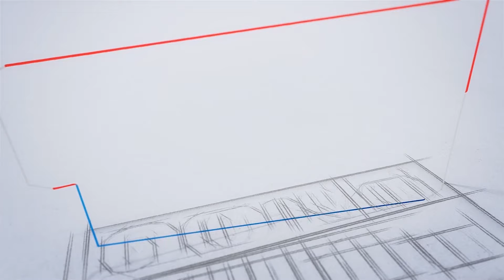"Job സൗദിയിലേയ്ക്ക് പോകാൻ റെഡിയാണോ"